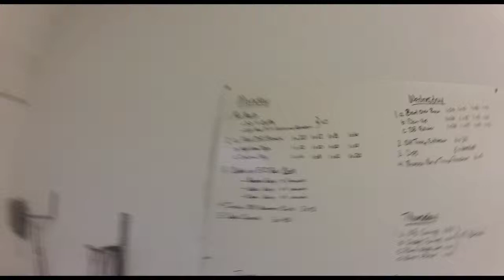Endomorph Workout # 13 - A Giant Super Set For Chest